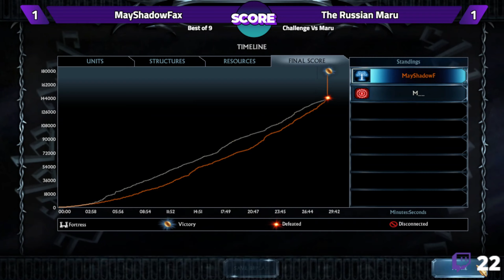Deadly Spam of Mordor | LotR BFME2 RotWK v2.02